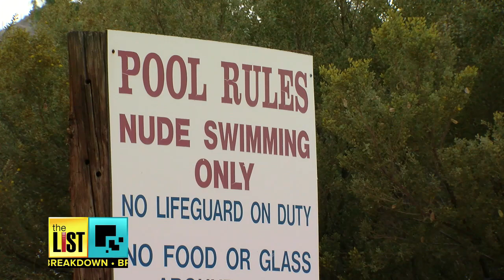Discovering Nakations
A vacation without pants or any clothes at all is one way to beat the heat this summer. Yep, nude recreation is soaring as more people let it all hang out. The List’s Ariel Wesler takes a look at nakations... on the Breakdown.